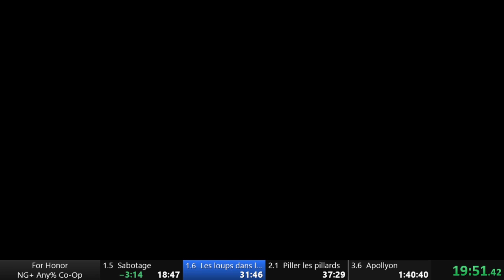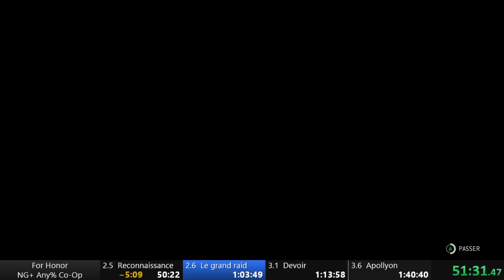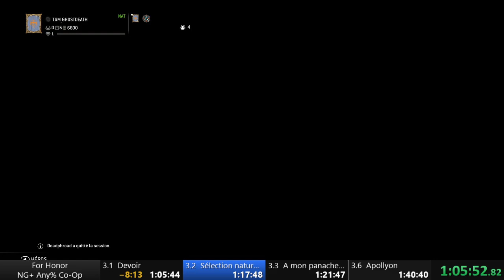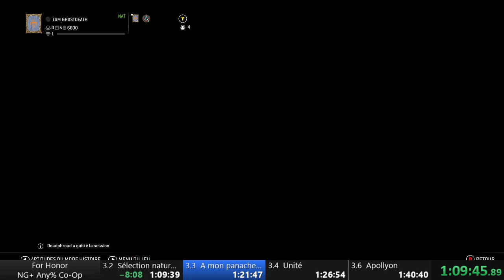WORLD RECORD! Speedrun For Honor NG+ Any% Co-Op - 1:31:25 Top 2 World (Old PB)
Speedrun for the category NG+ Any% Co-Op on For Honor on Uplay Version on PC, we are now 2nd on speedrun.com

We can still improve this time and try to get the WR!